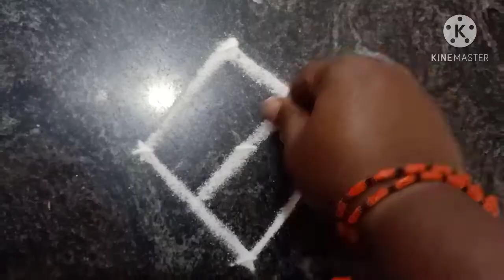ನನ್ನ ಮಗನ ರಾಂಪ್ ವಾಕ್/ ಕಡಲೆ ಕಾಳು ಕಟ್ಲೇಟ್/ my son's ramp walk/channa vada.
indian cooking veg and non veg#chittranna# masala#shopping